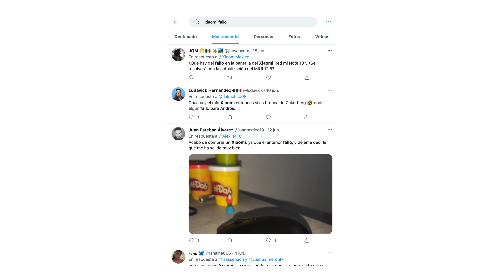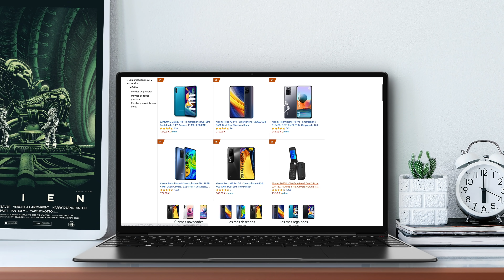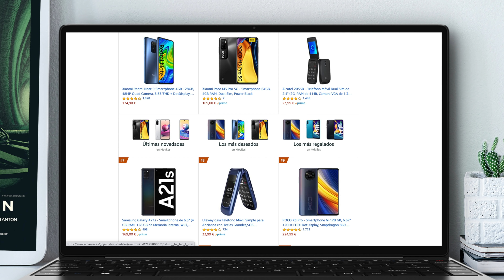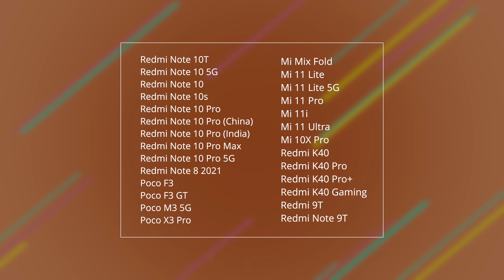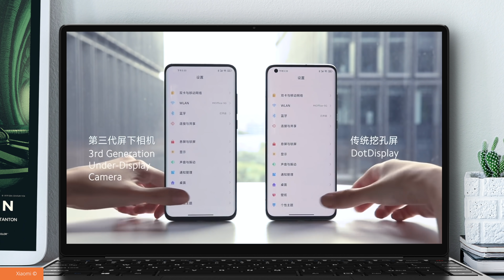Xiaomi, tenemos que hablar SERIAMENTE